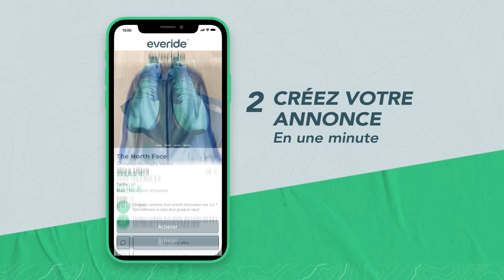📲 EVERIDE : Achetez. Vendez. Vos équipements outdoor 🥾⛺️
EVERIDE est la première application de matériel outdoor de seconde main, soutenue par Kilian Jornet, Xavier Delerue et Xavier Thevenard.

Une plateforme digitale simple et performante permettant d’acheter et vendre vos vêtements, chaussures et équipements d’outdoor.
Rejoignez nos 90 000 membres et ensemble, réduisons notre impact environnemental en nous équipant de seconde main !